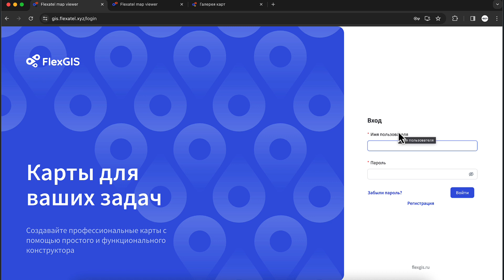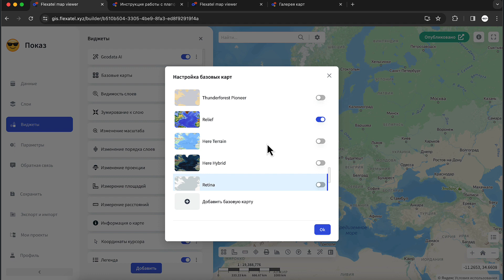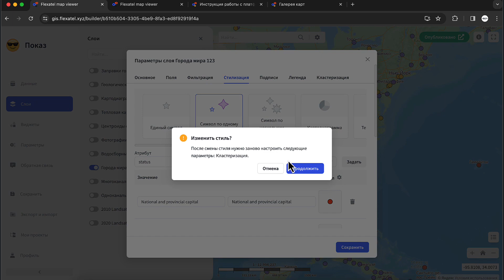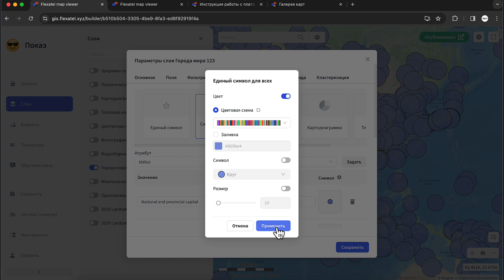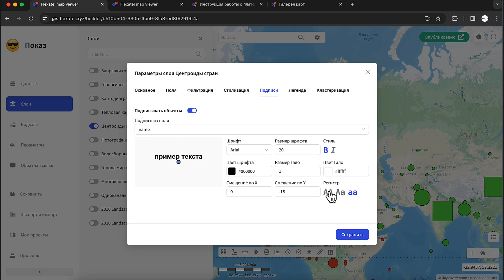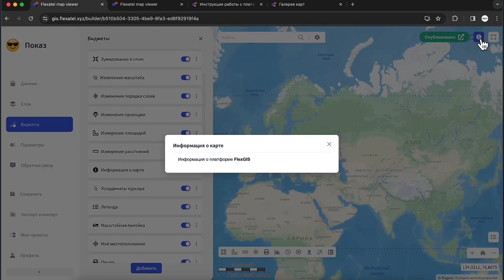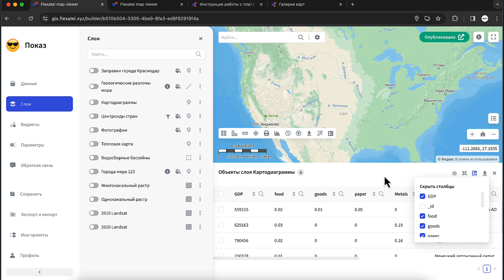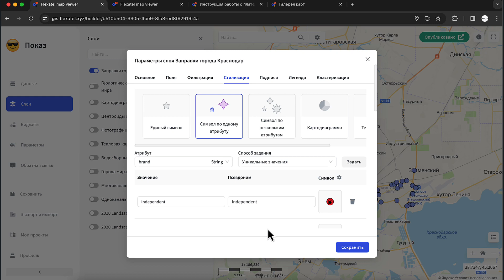FlexGIS. Мастер-класс. Обзор платформы v. 2.0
В данном ролике мы рассказываем о полном наборе возможностей внутри программы FlexGIS версии 2.0.
Ссылка на сайт о платформе